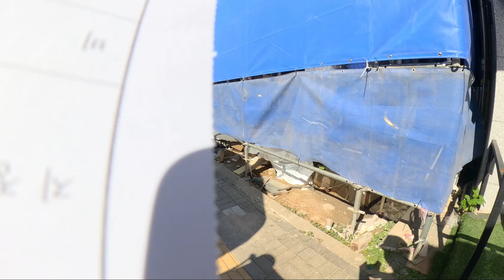레미콘 기사의 하루 일과 양주 신도시 건설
차차의 자동차 생활 백서
레미콘 트럭커
전동휠
일상 생활 브이로그에 참여해주셔서 감사합니다.